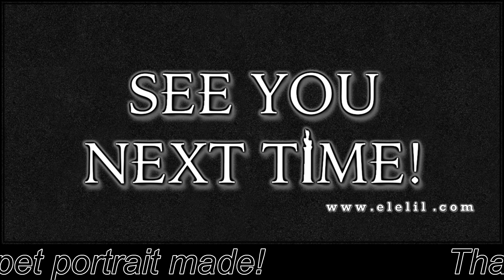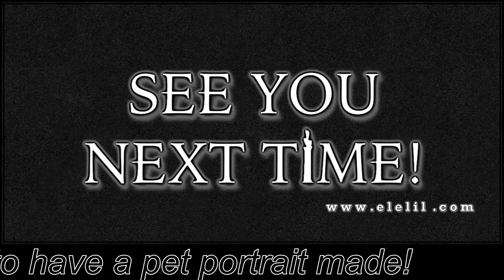El El Plays Breath of Fire 3 Episode 16: Fippered Off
Ello Ello, everyone! One of the most classically classic RPGs ever created! I played this game MANY times growing up and I am happy to share new game with all of you!

Summary: The last of an extinct race, one with unimaginable powers. Ryu is a dormant dragon, awakened by miners, transformed into an innocent child. Now, as an outcast from society, Ryu must remember his fiery past and regain his powers so he can fulfil his epic destiny.

If you'd ever want a pet portrait or some fan art made please check out my A pastel drawing makes a great gift for any occasion!

Your comments are welcome, let's talk about this great game!